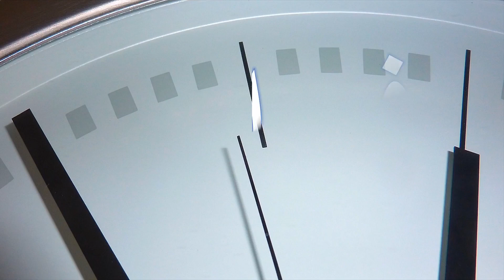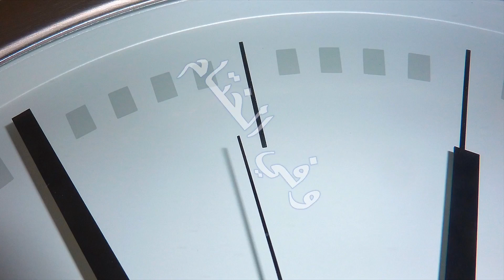💥 ويكيدون ويمكرون ويرد الله كيدهم ومكرهم عليهم 🔥🔥 والله خير الماكرين 🔥🔥 حسبنا الله ونعم الوكيل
💥 ويكيدون ويمكرون  ويرد الله كيدهم ومكرهم عليهم 🔥🔥 والله خير الماكرين 🔥🔥

أسئلة دينية
أسئلة ثقافية

مسابقة

الأسئلة ؟؟!! ❓⁉‼❔